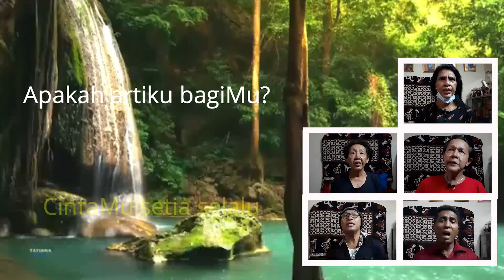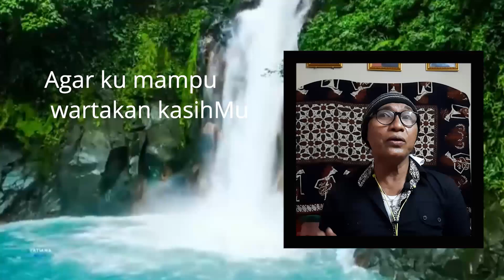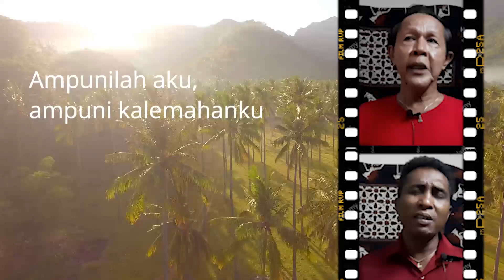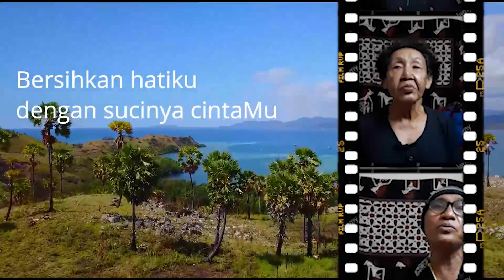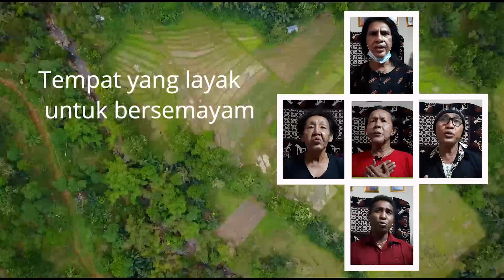Transpuan Lansia Virtual Choir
oleh Mami Yuli dkk
dalam Acara KLMTD Virtual yg diadakan oleh Paroki Curug Gereja Santa Helena